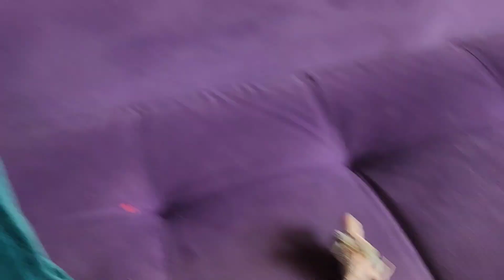Australian Budgies family name Day -11 Video ll Australian birds ll Birds name ll